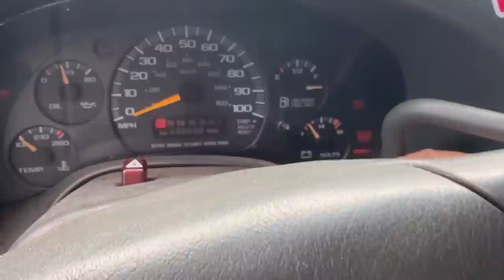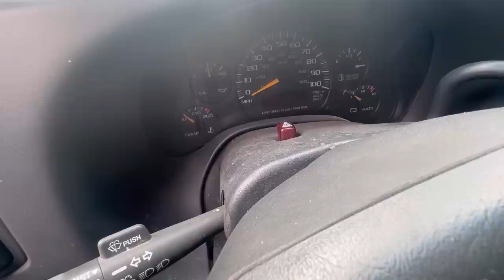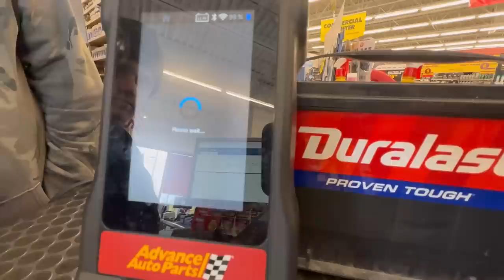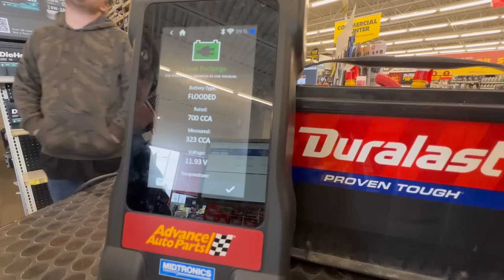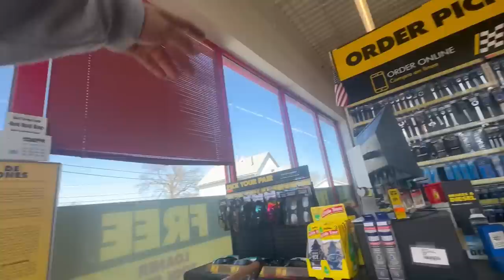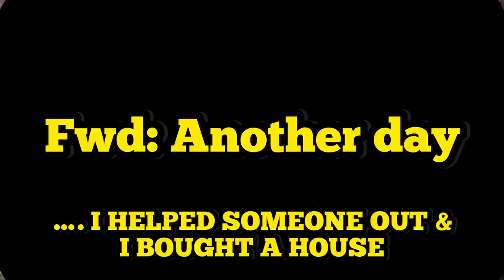ALWAYS SOMETHING: THIS IS WHAT HAS BEEN HAPPENING THIS WEEK!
Sorry guys I’ve had a hard week ! Here is the update of the storage legends this past week or so!
Thanks for being positive!